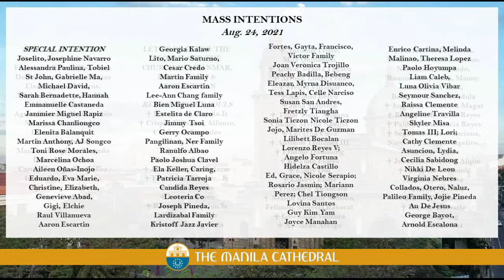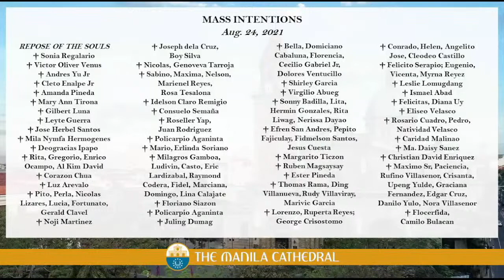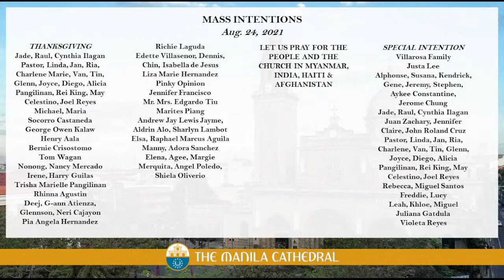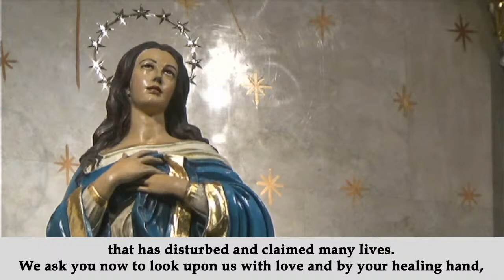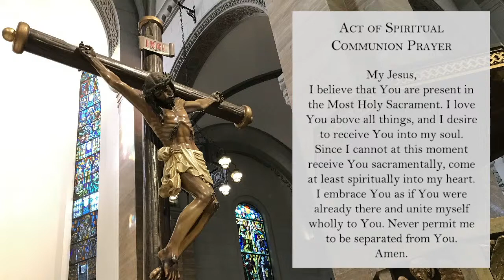Daily Mass at the Manila Cathedral - August 24, 2021 (7:30am)